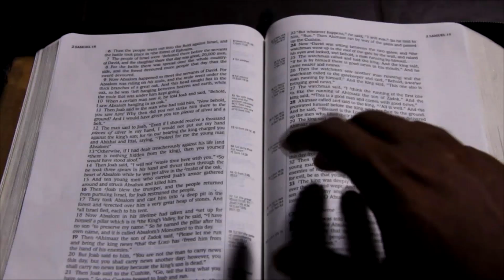Navnit Jha Hindi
Lives Transformed